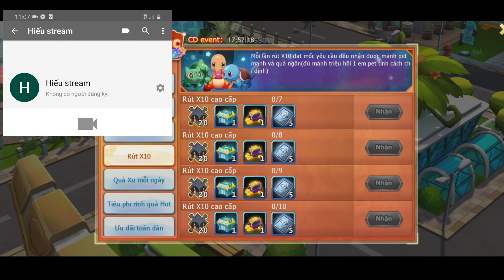X10 Cao Cấp Marshadow Phá Z.I.N acc vip0 seve 722 Cực Phê Rút 1 Được 4 pokemon | ttđp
1 like, 1 comment, 1 share là động lực giúp mình làm những vidieo tiếp theo!                                     Link tải poke anh quốc
Link tai game poke đại chiến: